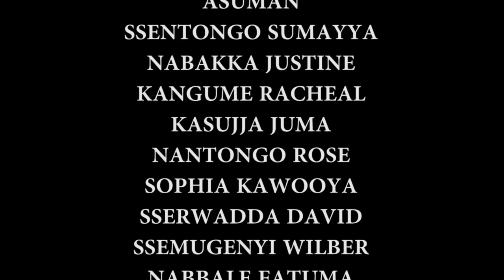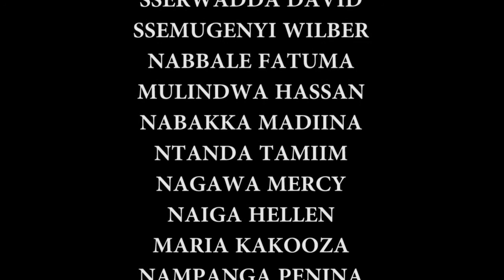Ritah Episode 4